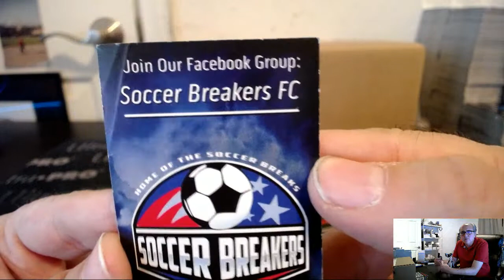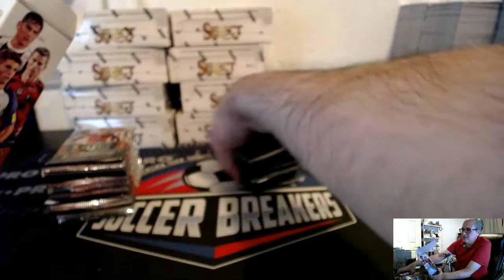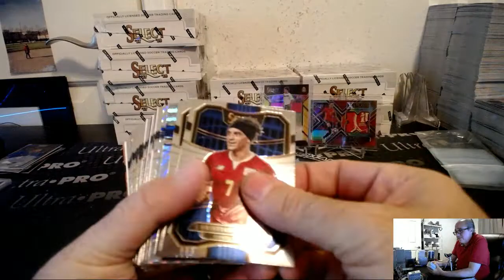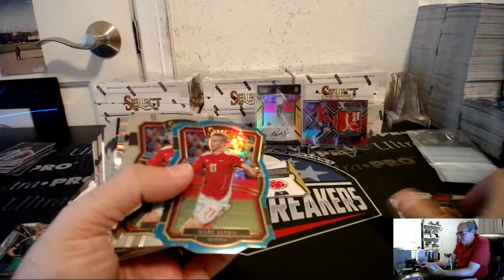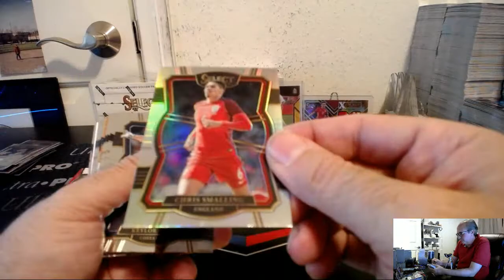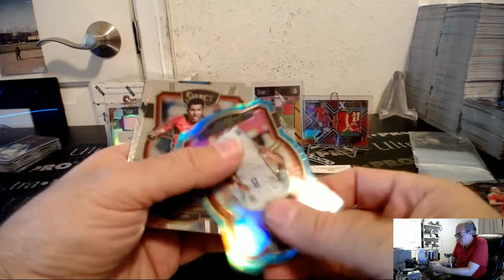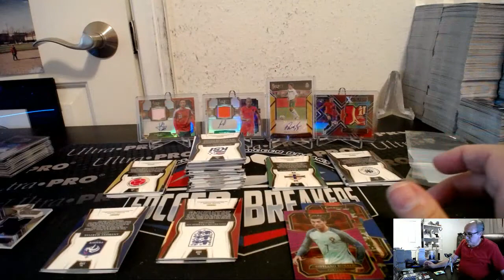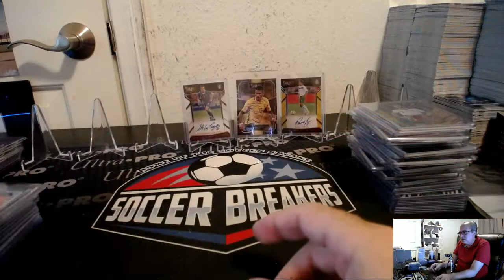2017 PANINI SELECT SOCCER 12 BOX PICK YOUR TEAM PYT CASE BREAK #275